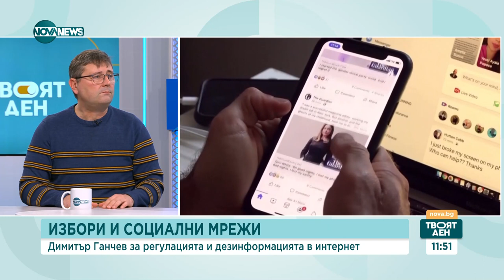Регулацията и дезинформацията в интернет: Какви действия трябва да бъдат предприети - Твоят ден